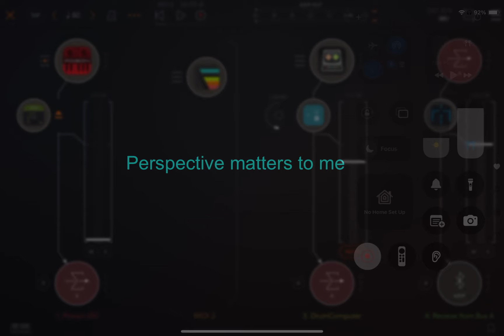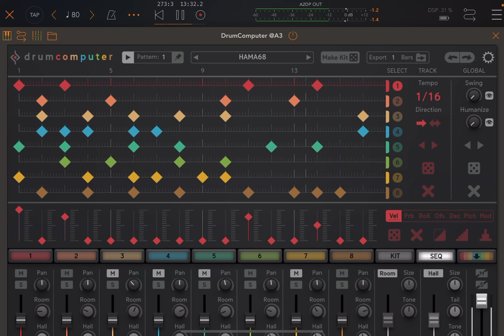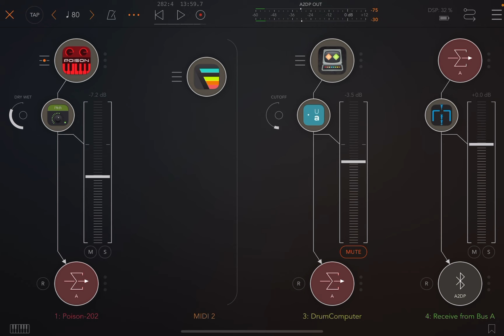Power Outage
The other day, remnants of hurricane helene swung through. Power was out for five hours. Many here on the local town on social media were losing their lunch. I thought of those who lost everything in Florida, TN, NC and other locales. I just watched as my neighbors bumped their gums. Some even spreading fear it might take several days. Even if it did, we have our home.

Would I rather rebuild my home or restock the fridge.

So I fired up the iPad, and played.

Then the lights came on.